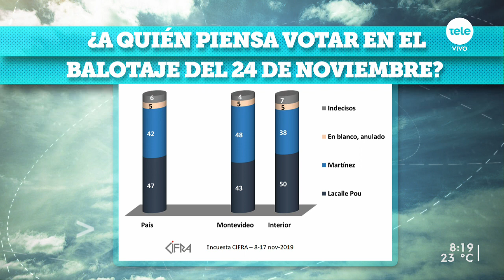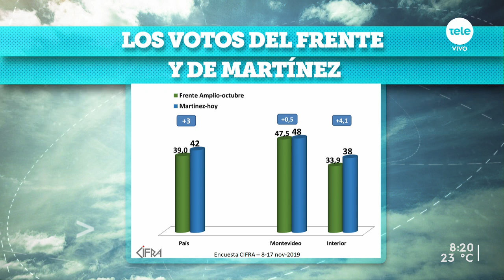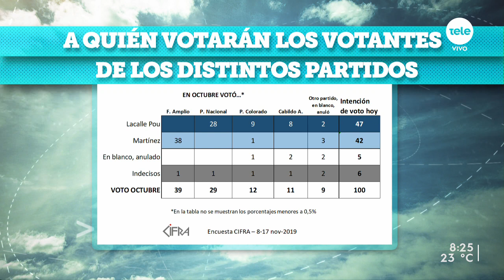Mariana Pomiés: "El Frente Amplio dejó muy solo a Martínez"